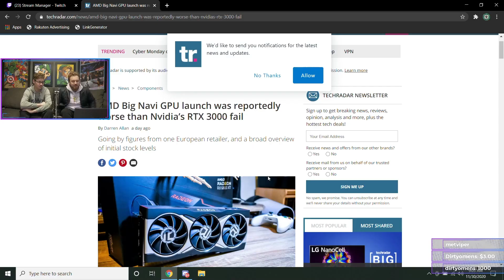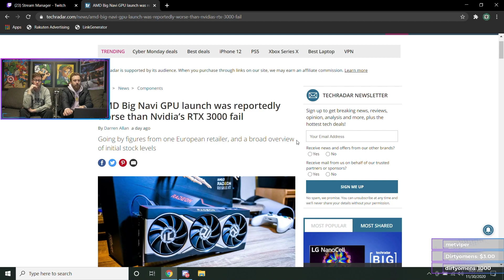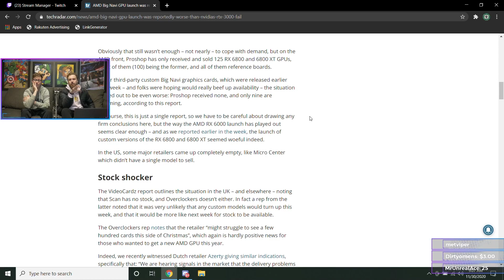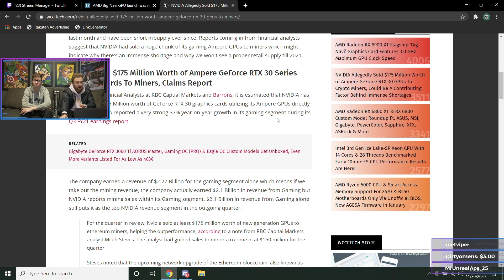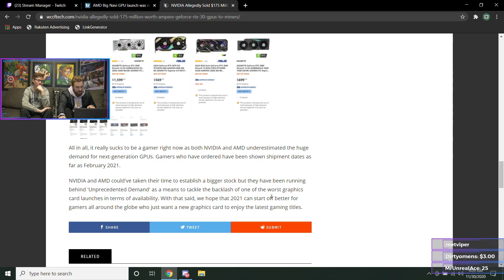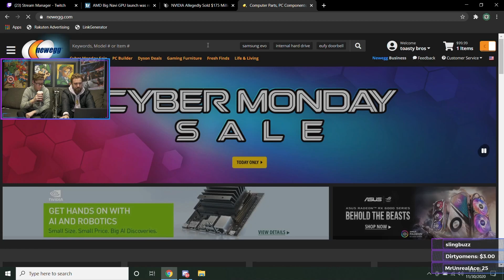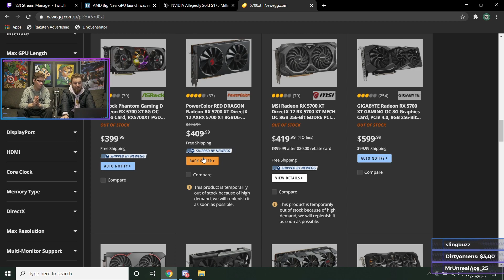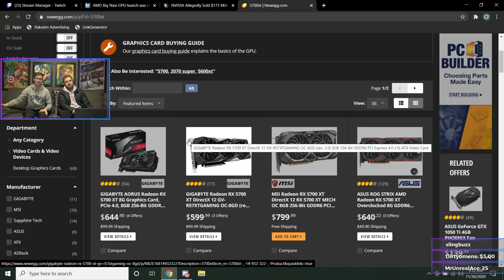Why PC Parts are IMPOSSIBLE to find...